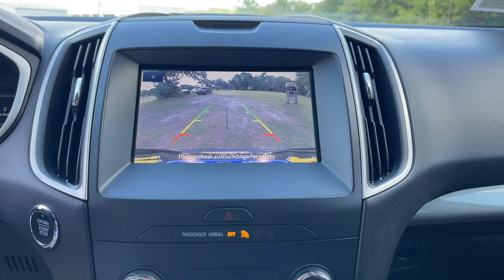2020 Ford Edge Jacksonville, Orange Park, Gainesville, Ocala, Lake City, FL LBA57233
Oxford White Used 2020 Ford Edge available in Starke, Florida at Murray Ford Superstore. Servicing the Jacksonville, Orange Park, Gainesville, Ocala, Lake City, FL area.

13447 US Hwy 301 S

Certified. CARFAX One-Owner. Oxford White 2020 Ford Edge SEL ~~SHAZAM~~, ~FORD CERTIFIED PRE-OWNED~, *NO ACCIDENTS!*, ~1 OWNER~, *METICULOUSLY SERVICED & MAINTANED AND IT SHOWS!!*, ~MARKET VALUE PRICING (MVP) WE SHOP THE MARKET DAILY TO MAXIMIZE YOUR SAVINGS~, ~BLUETOOTH WIRELESS CONNECTION~, *KEYLESS ENTRY*, *FULL POWER WINDOWS, LOCKS, & MIRRORS*, *HURRY!! THIS ONE WON'T LAST LONG*, ~BACK UP CAMERA~, *CRUISE CONTROL*, ~LOCAL TRADE IN~, *HEATED SEATS*, *STEERING WHEEL CONTROLS*, 4-Wheel Disc Brakes, ABS brakes, Auto High-beam Headlights, Brake assist, Electronic Stability Control, Equipment Group 201A, Four wheel independent suspension, Front fog lights, Fully automatic headlights, Traction control.brbrMurray Ford Superstore one of the premier Truck and automotive outlets in Florida. Comes with our exclusive Market Value Pricing (MVP) there is not another one in North Florida with a lower price, lower miles and with this equipment. $AVE thousands versus new and avoid the new vehicle depreciation hit.brbrPriced below KBB Fair Purchase Price! Odometer is 915 miles below market average!brbrFord Gold Certified Details:brbr  * Limited Warranty: 12 Month/12,000 Mile (whichever comes first) after new car warranty expires or from certified purchase datebr  * Vehicle Historybr  * Transferable Warrantybr  * Warranty Deductible: $100br  * and 22,000 FordPass Rewards Points to use toward first two maintenance visitsbr  * Powertrain Limited Warranty: 84 Month/100,000 Mile (whichever comes first) from original in-service datebr  * 172 Point Inspectionbr  * Roadside AssistancebrbrbrAll vehicles will have a $899.00 dealer fee added to the total sale price (excludes A,Z,D, and X plan customers). Taxes, tag, and title fees will be added to all vehicles in accordance with state laws of customers registering address.